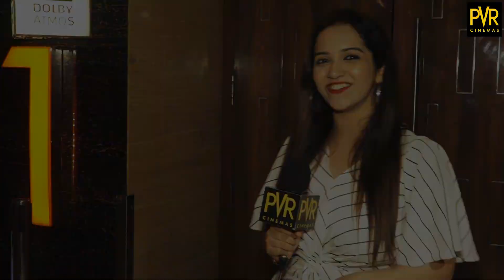Jabariya Jodi | Sidharth Malhotra | Parineeti Chopra | Movie Review at PVR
Did the Jabar-dast jodi of SidharthMalhotra & ParineetiChopra win the hearts of the audience at PVR?

JabariyaJodi in theatres now.